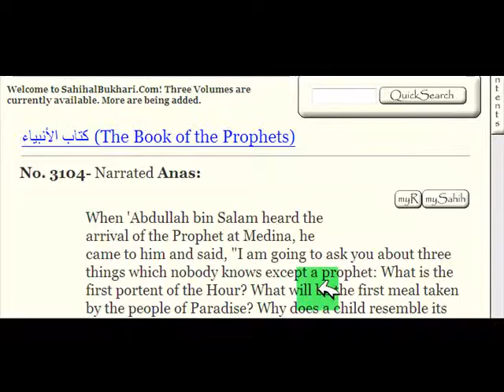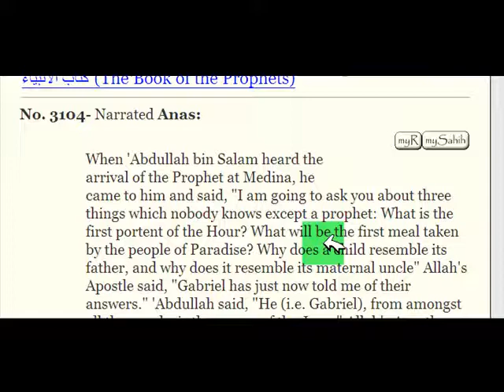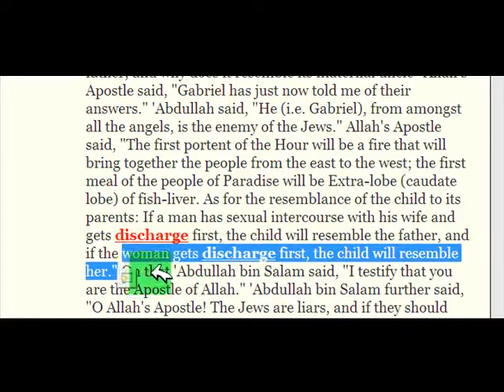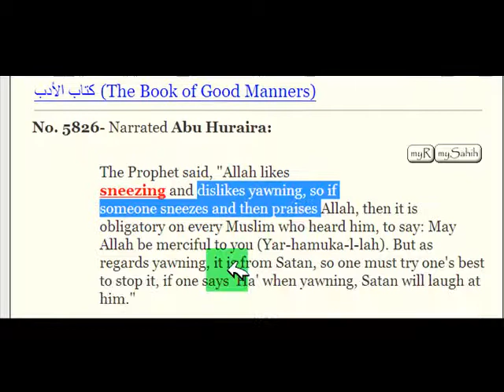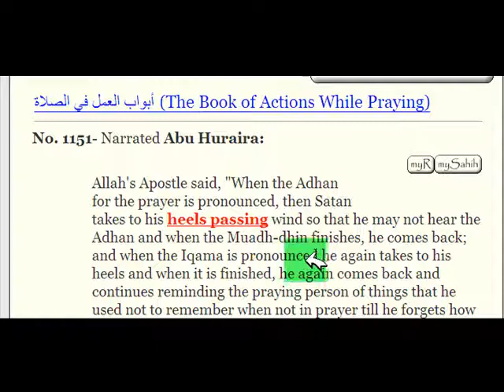Hammas tv Cure for AIDS on the Basis of a Hadith by Prophet Muhammad About the Wings of Flies.flv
And from his narration on the authority of Ibn 'Abbas that he said regarding the interpretation of Allah's saying (Nun): '(Nun) He says: Allah swears by the Nun, which is the whale that carries the earths on its back while in Water, and beneath which is the Bull and under the Bull is the Rock and under the Rock is the Dust and none knows what is under the Dust save Allah. The name of the whale is Liwash, and it is said its name is Lutiaya'; the name of the bull is Bahamut, and some say its name is Talhut or Liyona. The whale is in a sea called 'Adwad, and it is like a small bull in a huge sea. The sea is in a hollowed rock whereby there is 4,000 cracks, and from each crack water springs out to the earth. It is also said that Nun is one of the names of the Lord; it stands for the letter Nun in Allah's name al-Rahman (the Beneficent); and it is also said that a Nun is an inkwell. (By the pen) Allah swore by the pen. This pen is made of light and its height is equal to the distance between Heaven and earth. It is with this pen that the Wise Remembrance, i.e. the Guarded Tablet, was written. It is also said that the pen is one of the angels by whom Allah has sworn, (and that which they write (therewith)) and Allah also swore by what the angels write down of the works of the children of Adam,